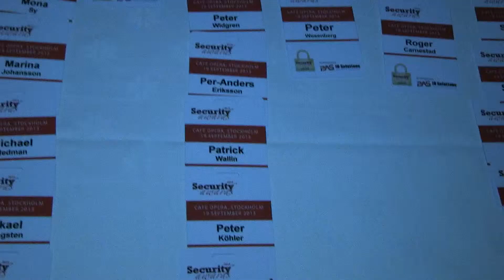Eventfilm om Security Awards 2013 på Cafe Opera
En eventfilm gjordes på Cafe Opera 19 september 2013. Eventet arrangerades av tidningen Skydd och Säkerhet.
Filmades och klipptes av filmproduktionsbolaget i Stockholm Mediaeffekt AB